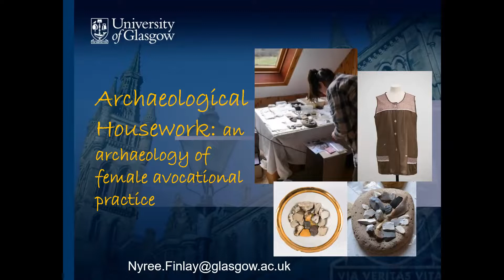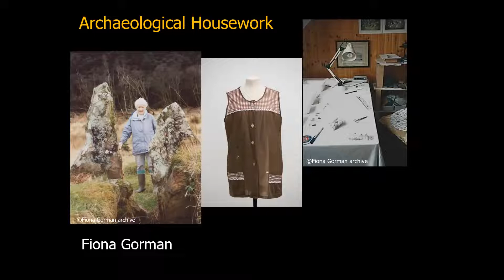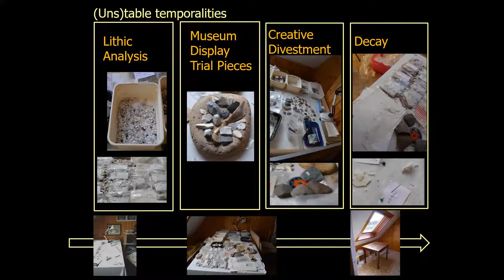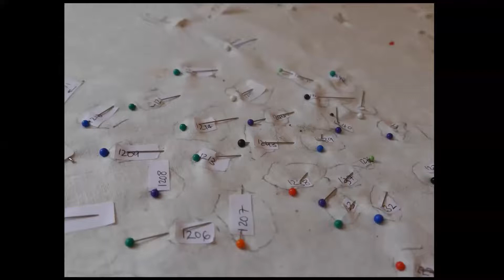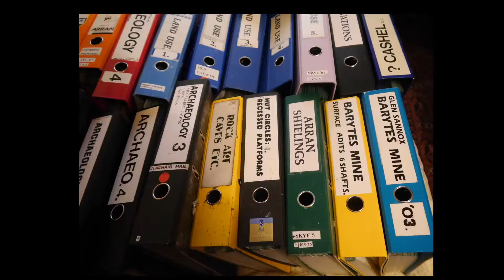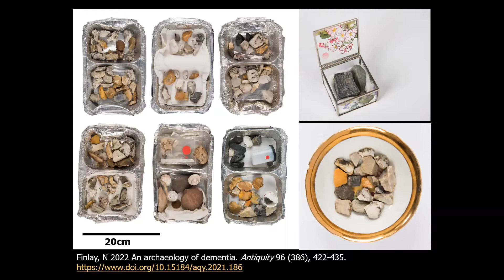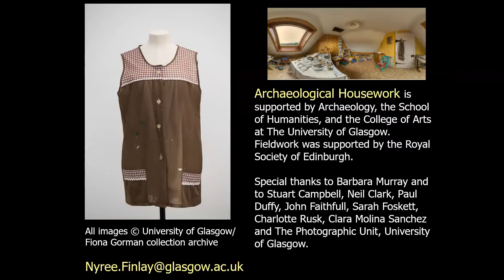1 Nyree Finlay Archaeological Housework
Session 1 - Tyree Finlay - Archaeological Housework: an archaeology of female avocational practice